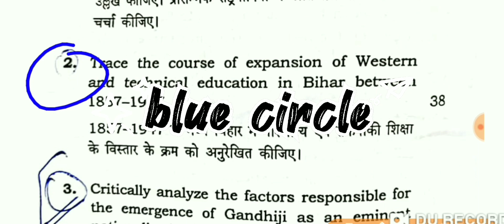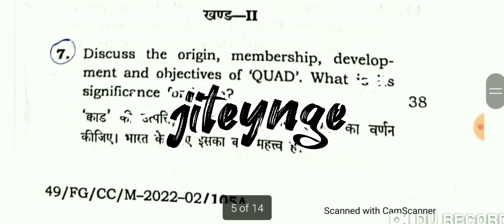Bpsc mains 67th question paper